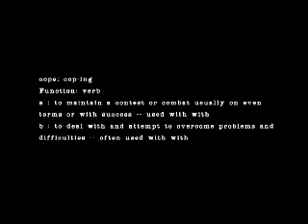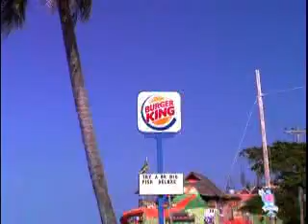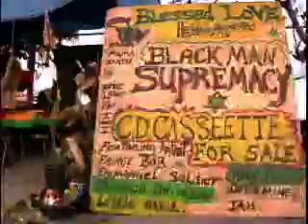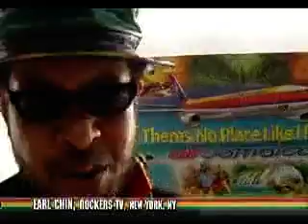RBG -Coping with Babylon clip 1 of 8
COPING WITH BABYLON reveals the contemporary Rastafarian worldview as interpreted by some of the most prominent followers of His Imperial Majesty, Haile Selassie I. The film features interviews with Rastafari-inspired recording artists Mutabaruka